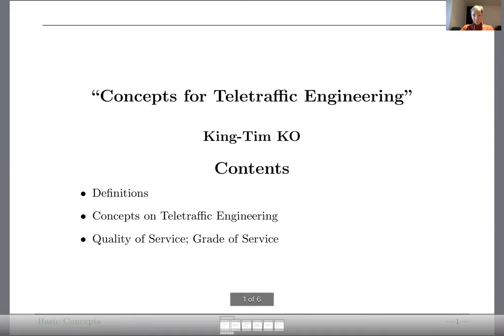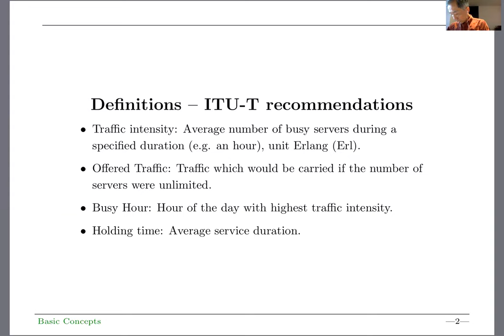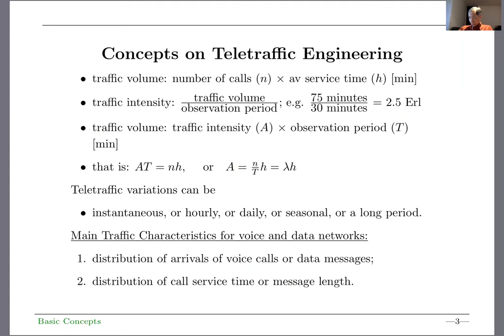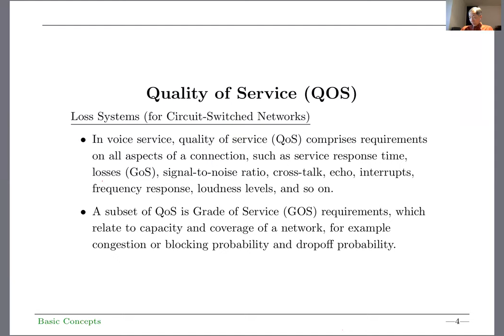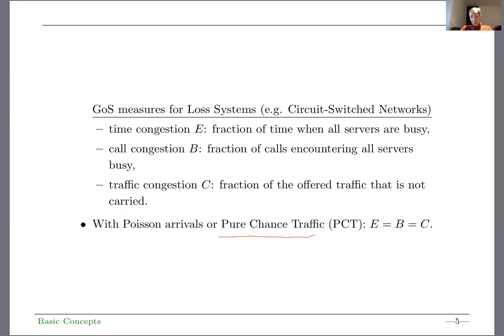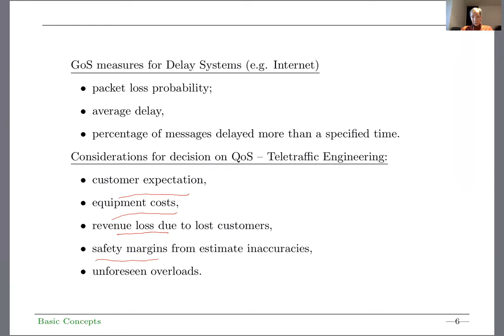C1 - University Level Lectures in Cantonese on Basic Concepts in Teletraffic Engineering - Dr KT Ko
In this lecture, I will review concepts on traffic volume; traffic intensity; traffic characteristics; Quality of Service; Grade of Service